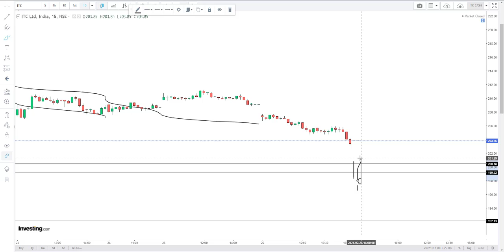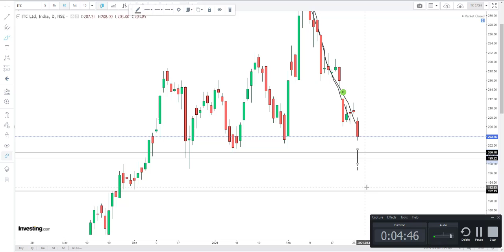itc share review technical analysis | tradewithprobabilities | 01-03-2021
ITC Stock Review & Technical Analysis | tradewithprobabilities | 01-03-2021

In this video I'm doing complete technical analysis of ITC stock.

itc share
itc stock
itc stock latest news
itc stock analysis today